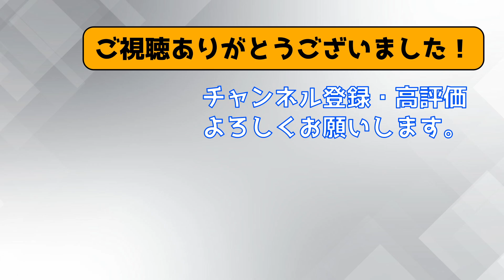【ドラ1】実際DeNA小園健太っていいん？ 【なんJ反応】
【BGM】
音楽素材：H/MIX GALLERY
       　　 ：DOVA-SYNDROME